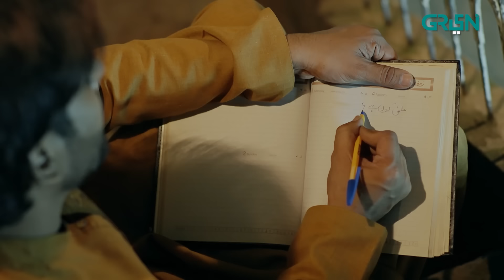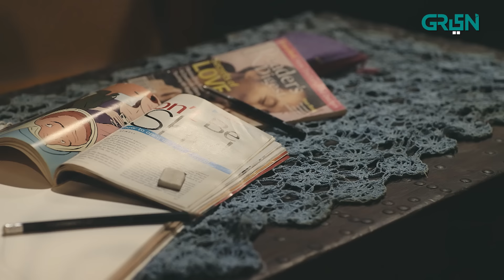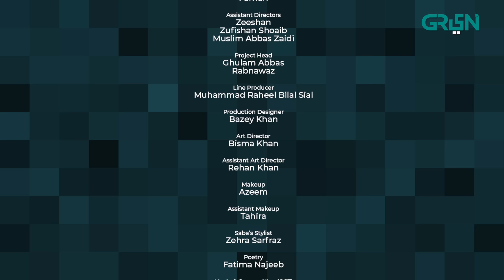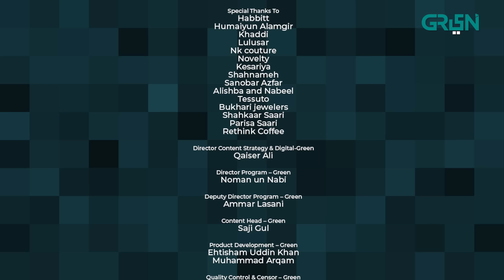Tumharey Husn Kay Naam | Episode 03 | Saba Qamar | Imran Abbas | 24th July 23 | Green TV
A timeless love-story woven in threads of melancholic romance, philosophy, nostalgia. Salma and Sikandar epitomize true love as a condition that defies all man-made social divisions and difference; the only condition that transcends human soul beyond the realm of space, time and gravity; the only divine truth to this mundane existence. Gear up for a classic romance story bound to stir an ocean of emotions within you!

Writer: Sarah Qayyum
Director: Saqib Khan
Presented by: EYECONIC MEDIA in association with MULTIVERSE ENTERTAINMENT

CAST:
Saba Qamar
Imran Abbas
Asad Siddiqui
Sidra Niazi
Salman Shahid
Nayyer Ejaz
Haris Wahid
Maha Hasan
Naima Khan
Rehana Akhtar
Munazza Arif
Shahnawaz Zaidi
Tipu Sultan
Shazia Gohar
Talat Shah

Digital Editors:
Gulsher Gopang
Zohaib Hasan Shaikh
Muhammad Shehroz

Digital Graphics:
Muhammad Zeeshan
Nabeel Green

Tumharey Husn Kay Naam Episode 03 | Saba Qamar | Imran Abbas | Green TV